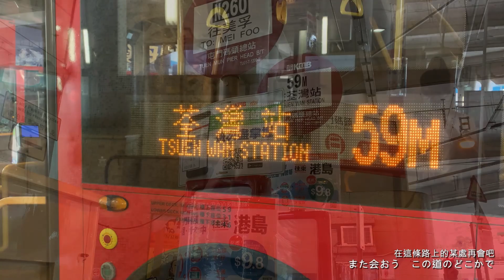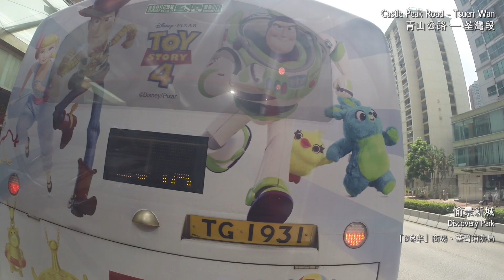【新恐龍·二】九巴 KMB 59M（屯門往荃灣）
新界巴士路線59M，由九巴營辦，來往屯門碼頭及荃灣站，途經蝴蝶邨、龍門居及屯門公路，方便蝴蝶灣及散石灣一帶之乘客前往荃灣市中心或接駁港鐵荃灣綫。
路線：KMB 59M
方向：屯門往荃灣
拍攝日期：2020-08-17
拍攝車輛：VK4642 (ATENU1391)
大家好，我係小編Tony，亦都係一隻比卡超。
記得支持吓呢個Channel！（順便支持埋我「Tony Sun」～）
This channel didn't own any copyright of the video (3:47-4:45, 7:27-7:44) and the picture in this video's cover from 'DoraemonTheMovie'.
Video Source(s):
3:47-4:45
7:27-7:44
Recorded by Kenny, edited by Tony.
All right refers to the original owner.